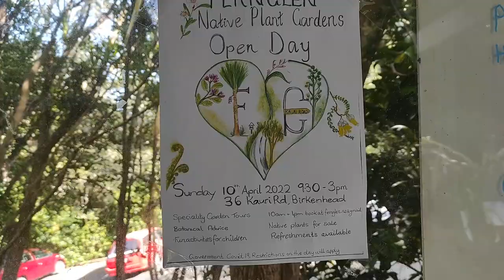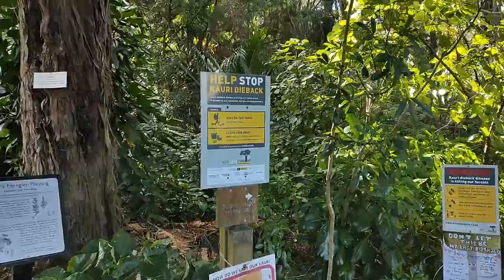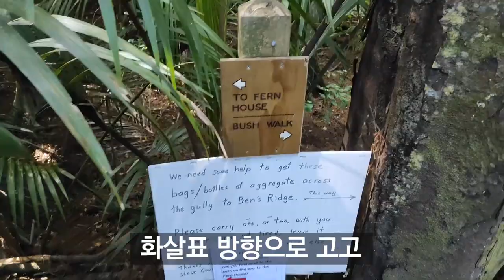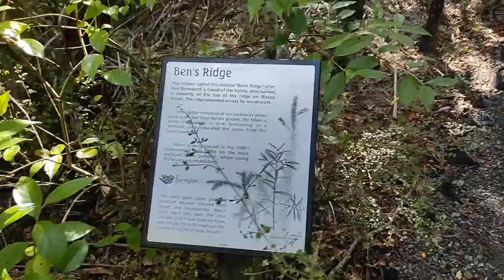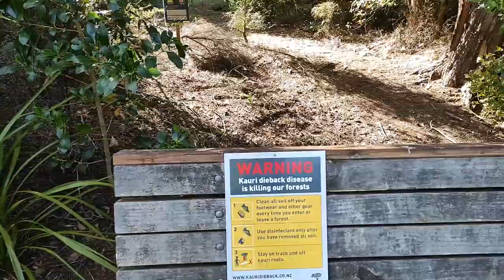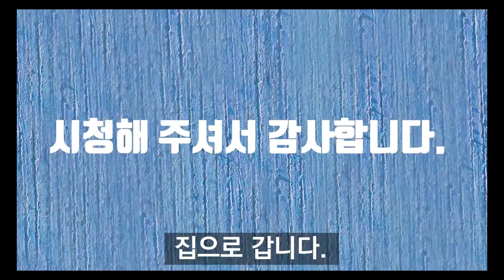Fernglen Garden(펀글렌가든)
펀글렌 가든을 갔다왔습니다
뉴질랜드 토종 식물들을 키우는 곳입니다